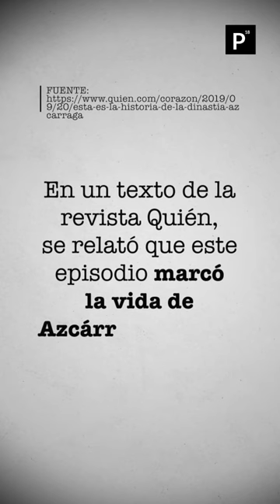Una enfermedad y 2 muertes. Emilio Azcárraga Milmo perdió una hija y quedó viudo a los 22 años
Una enfermedad y dos muertes. Emilio Azcárraga Milmo perdió una hija y quedó viudo apenas a los 22 años. ¿Qué pasó? Conoce la historia en este video de Página 18.

La tarde del 15 de enero de 1952 Emilio Azcárraga Milmo y Gina Shondube celebraron su matrimonio civil en la residencia del padre de la novia, Heine, en Polanco, Ciudad de México. Emilio y Gina viajaron a Estados Unidos y Europa para su luna de miel. Fueron acompañados por Heine. “El padre de Gina, consentidor y un tanto excéntrico, decidió guiar a los recién casados por su continente natal”, redactaron Claudia Fernández y Andrew Paxman en su libro “El Tigre. Emiio Azcárraga y su imperio Televisa”.

Las malas noticias comenzaron durante el viaje en barco, en donde Gina sufrió fuertes dolores de cabeza. A Gina le descubrieron un tumor cerebral meses después de la boda. “El mismo mal que había segado la vida de su madre. Su epilepsia de varios años sugiere que el suyo era un tumor de lento crecimiento, pero como la mayoría de los epilépticos suelen llevar una vida sana, no podía imaginar lo enferma que estaba cuando contrajo matrimonio”, redactaron Fernández y Paxman.

De acuerdo a los autores del libro, la salud de Gina se agravó y estuvo confinada en su habitación por meses. “Cuando llegó el momento de dar a luz, fue llevada a un hospital de la ciudad, donde tuvo una niña. La bebé, nacida prematuramente, murió horas más tarde, pero Gina estaba prácticamente inconsciente para entonces. En condición crítica, Gina fue trasladada de inmediato a Nueva York en un avión privado que alquiló Azcárraga Vidaurreta. Nunca recuperó el conocimiento y pocos días después murió. Con 22 años recién cumplidos y apenas a ocho meses de casado, Emilio Azcárraga Milmo ya era viudo”, escribieron.

En un texto de la revista Quién 2, se relató que este episodio marcó la vida de Azcárraga Milmo. “Nadie volvió a saber de aquel joven campechano de buen carácter. Por supuesto que también definió al hombre, novio y esposo que sería a lo largo de su vida. Nunca más volvió a practicar la monogamia”, escribió Erika Roa, autora del artículo.

¿Quieres conocer más sobre la historia de Emilio Azcárraga Milmo? Escríbenos tu opinión sobre este video y no olvides que en Página 18, diario tenemos una historia nueva que contarte.

FUENTES:

1. “El Tigre. Emiio Azcárraga y su imperio Televisa”, Claudia Fernández y Andrew Paxman

¿Quieres saber más sobre la historia de Televisa y Emilio Azcárraga Milmo? ¡Checa nuestras playlist aquí!